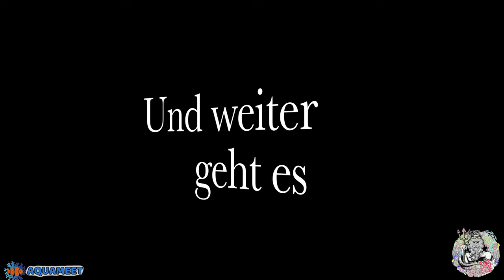Kurzerklärt Abschäumer Teil 2/2